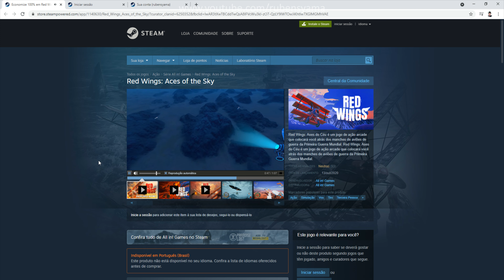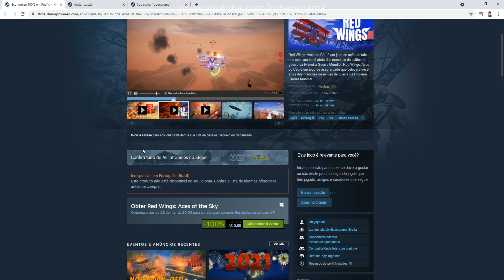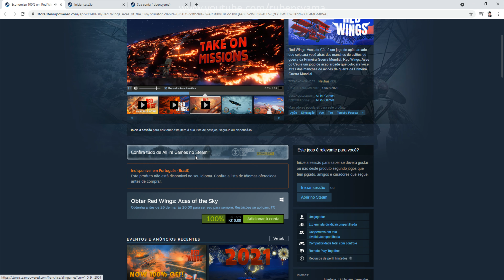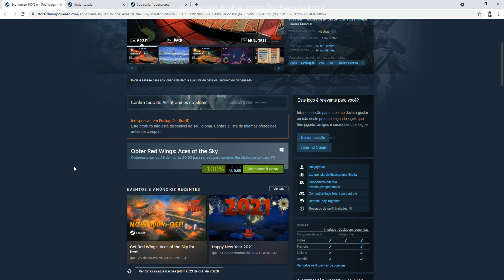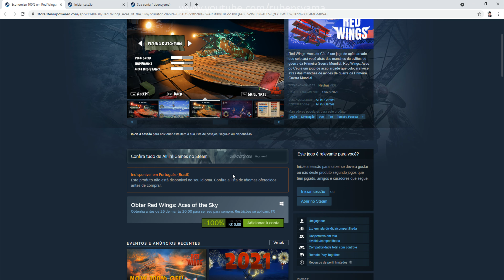Red Wings: Aces of the Sky - A versão FULL do jogo esta FREE Garanta a sua Agora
ATENÇAO JOGOS DA STEAM SAO PARA PC
Red Wings: Aces of the Sky